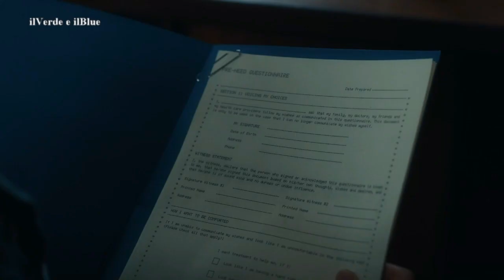Riassunto The Midnight Club - Episodio 2 - Stagione 1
L'episodio 2 di The Midnight Club inizia con Anya. Si sveglia da un brutto sogno e trova Ilonka già sveglia, seduta alla scrivania con la lampada accesa.